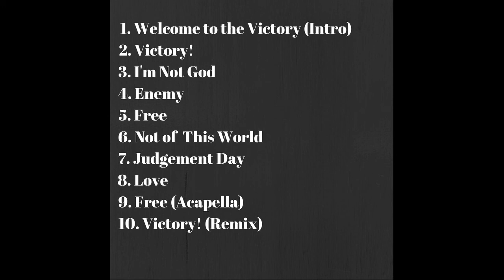Not of this World Live Simulated Concert Version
Live simulation of my song Not of this World